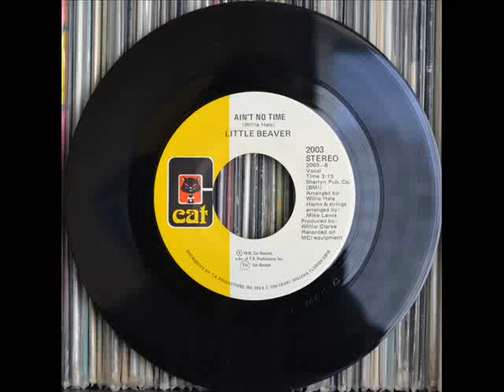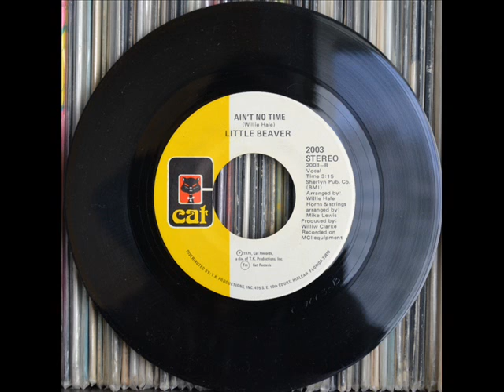LITTLE BEAVER * AIN'T NO TIME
DJ BRONCO presents LITTLE BEAVER * AIN'T NO TIME
Miami florida soul tk cat